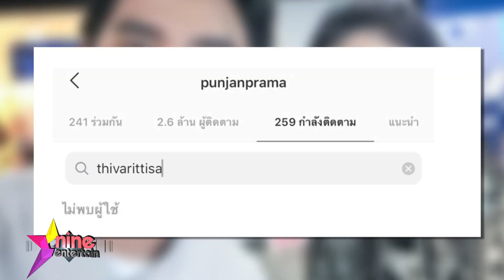รายการไนน์เอ็นเตอร์เทนไนท์ไลฟ์ 16 ต.ค. 2562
-ไม่เกี่ยวชีวิตจริง “พีช” ปาดน้ำตาใน MV วง“โปเตโต้”

-แค่เลิกติดตาม “ฐิสา” ยังคุย “ปั้นจั่น” เหมือนเดิม

-“พีเค-โยเกิร์ต”จดทะเบียนสมรสที่ไทย ก่อนบินฉลองนิวยอร์ก

-“เจษ” ยิ้มไม่หุบ ครอบครัวชม “วิว” น่ารัก

-“หญิง”ฝันร่วมงาน “นาตาลี พอร์ตแมน”